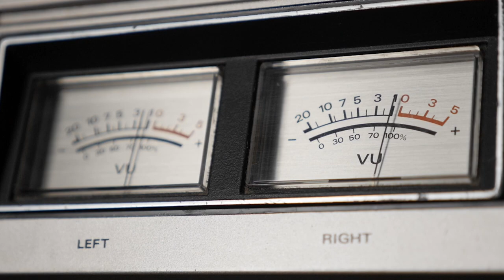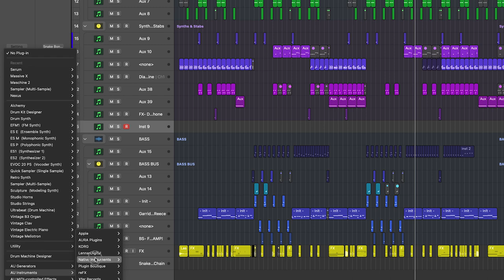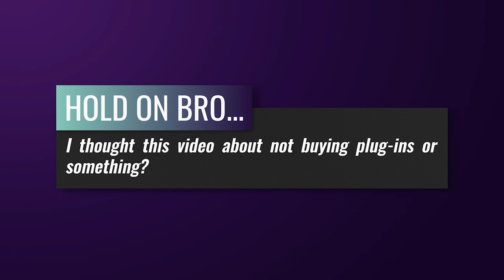Buying New Gear vs Marketing Your Music: What You Need To Know.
Buying new gear to make music can feel like it's going to take you places, and can be inspiring to get creating, but after a while the shine wears off, and you're still right where you started. If you've been making music for a long time, and buying a lot of gear, but still aren't making progress, maybe it's time to consider this...

The Clear Media is a boutique Creative Agency serving the music industry. Music Videos, Marketing Campaigns, Logo & Branding, Content Creation- we do it all!